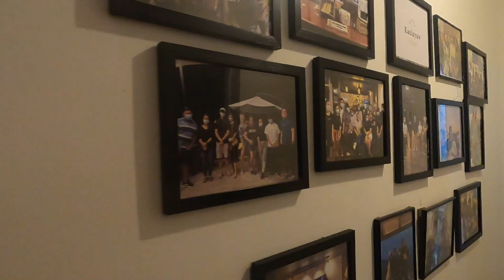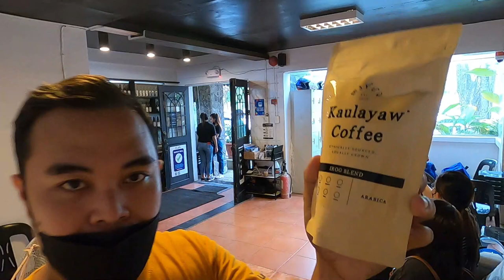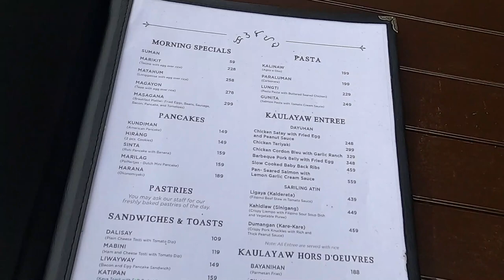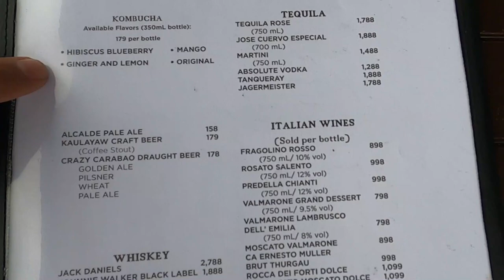KAULAYAW COFFEE BEST OVERLOOKING @ ANTIPOLO CITY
wazzup mga sadik!! sa mga mahilig sa coffee jan swak sa inyo ang kaulayaw coffee at magadang view para ma relax ang inyong kaisipan :)
along sumulong highway lang kaya mabilis mapuntahan